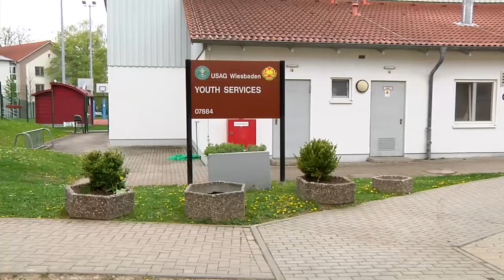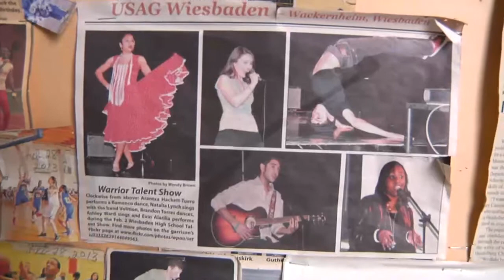Youth of the year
One military child distinguishes herself from those around her. Army sergeant Jedhel Somera explains.